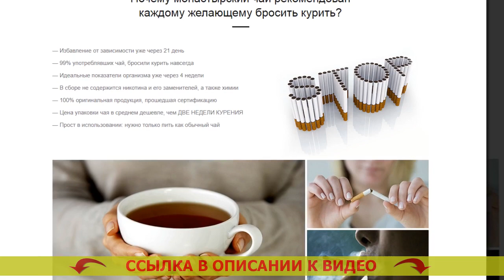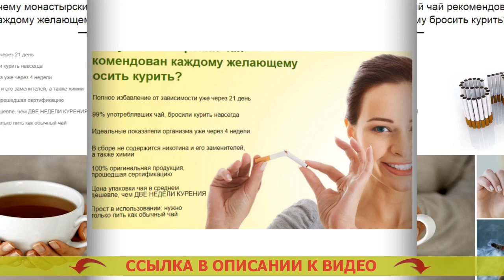ПОЧЕМУ БОЛИТ ЖЕЛУДОК ПОСЛЕ ОТКАЗА ОТ КУРЕНИЯ ⚫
🔥 МОНАСТЫРСКИЙ ЧАЙ ОТ КУРЕНИЯ! БРОСИТЬ КУРИТЬ ЛЕГКО!

Монастырский чай – натуральное средство, помогающее всего-навсего за 3 недели целиком и полностью отделаться от никотиновой зависимости

Каким способом Монастырский чай поможет бросать курить?
По статистике, лишь 3-4% стремящихся бросить курить сигареты, в конце концов избавляются от привязанности. Курение — одна из мощнейших зависимостей в мире, сравнимая с зависимостью от наркотиков. Устройство человеческого организма таково, что лишь только единицы имеют возможность бросить курить сигареты. Людской мозг не распознаёт курение как смертельную привычку и просит новую и новую дозу никотина.

Абсолютное большинство бросающих курить сигареты самостоятельно встречаются с огромным количеством проблем:
- Набирают лишний вес впоследствии бросания
- Чуют взволнованность, долгое желание бросить курить
- Испытывают страдания от скучищи, навязчивых мыслей и паники
- 90% бросивших курить начинают по новой.

Для решения проблем с похожими трудностями был собран нетривиальный состав Монастырского чая, предназначенный преднамеренно для курильщиков.

Как работает Монастырский чай?
Монастырский чай — это гениальное средство, помогающее справиться с предпосылкой охоты курить. Отчего?
- Чай выводит из всего организма 99,99% никотина на протяжении 3х недель. Привычка отходит на чисто физиологическом уровне, организм человека очень быстро забывает о никотине.
- Чай выводит из организма человека токсины, улучшая состояние здоровья. Вы теперь уже не захотите вернуться к одышке, неприятному запаху изо рта, изможденности. Очень хочу бросить курить.
- Чай крепит и успокаивает нервную систему. Как вы бросили курить. Вы позабудете о стрессе, паническом хотении скурить сигаретку и хронической нервозности. Курит парень.
- Чай успокаивает непомерный голод. Ломка от курения сигарет. Вы не будете хотеть съесть ненужного, потому, что Ваш организм будет в спокойном и расслабленном состоянии. Как бросить привычку куритьБросил курить сухость во рту.

Какие перемены случаться в Вашем организме примерно через три недели?
- Вы окончательно почистите Ваш организм от смол, шлаков и никотина, скопившихся во внутренних органах и костном мозге. Бросаю курить по дням у женщин.
- Ваши лёгкие смогут прорабатывать на 80% больше кислорода, по этому усилится трудоспособность. Год без никотина.
- Вы полностью отделаетесь от нервности, частого хотения курнуть и отвлечься. Никотиновая ломка как облегчить.
- Вы будете выглядеть не в пример лучше, народится желание активности и физических тренировочных нагрузок. Никотиновая ломка сколько. Вы станете осязать себя на 5-10 лет младше. Курит парень.
- Вы избавитесь от жажды слопать что либо или выпить. Год без никотина. 90% курильщиков бросают выпивать тотчас же в конце освобождения от никотиновой зависимости. Отзывы мужчин бросивших курить.

Почему болит желудок после отказа от курения Почему болит желудок после отказа от курения .